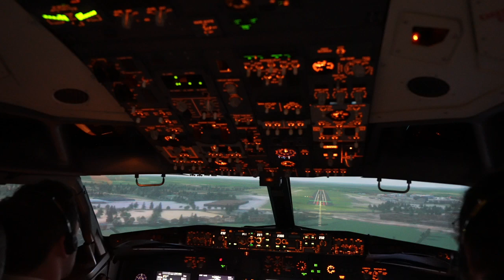Austin Actually LANDS A PLANE